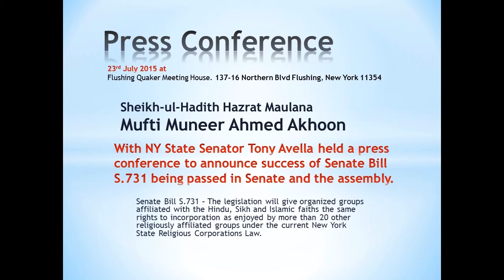Mufti Muneer Akhoon - Press Conference: Islam to be added in NY State Religious Corp Law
With the efforts of Sheikh-ul-Hadith Hazrat Maulana Mufti Muneer Ahmed Akhoon, NY State Senator has successfully passed the bill in Senate and Assembly to add Islam in the  NY State Religious Corporation Law. Up till now there were 20 religions added in the list but Islam was not on the list. One of the major benefits of this bill will be that Islamic religious clergy titles like Imam, Maulana, Mufti, Hafiz, Qari, Peer-e-Tariqat will be officially recognized by the government.